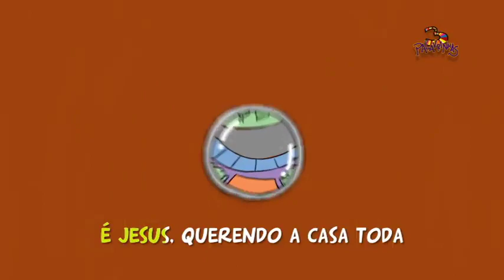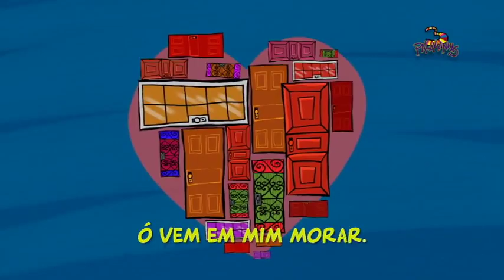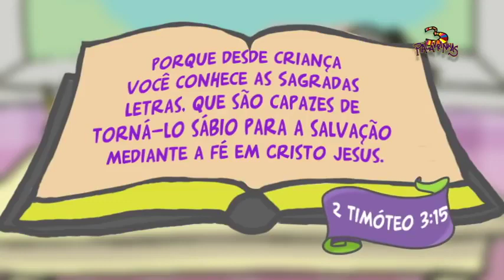3 Palavrinhas Volume 2 DVD Completo